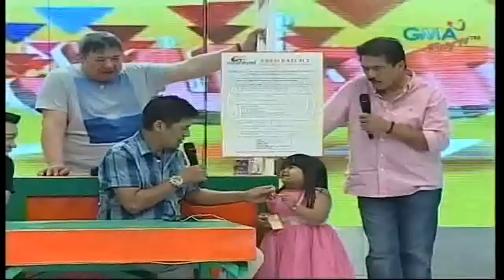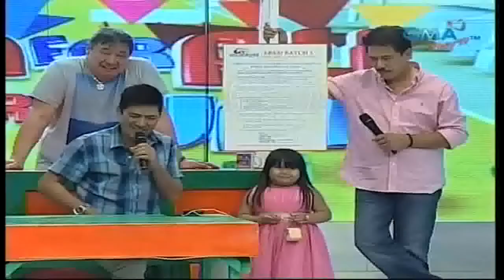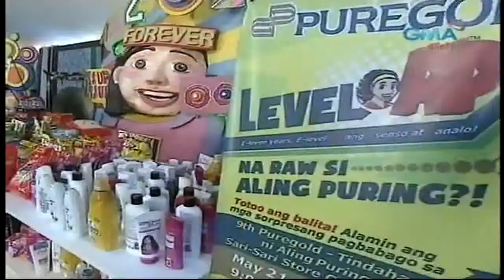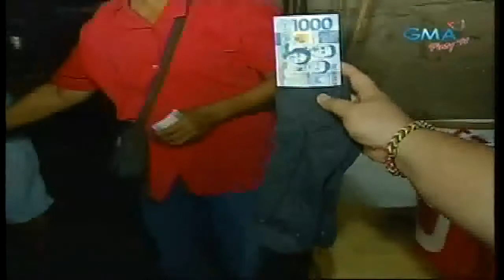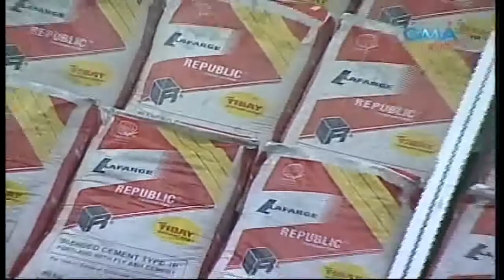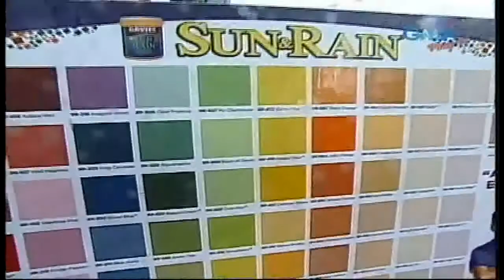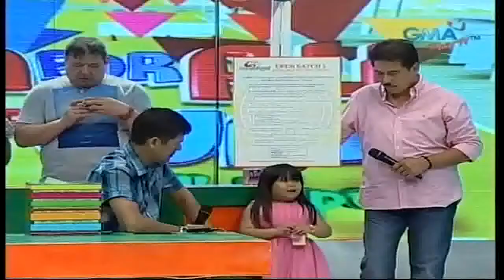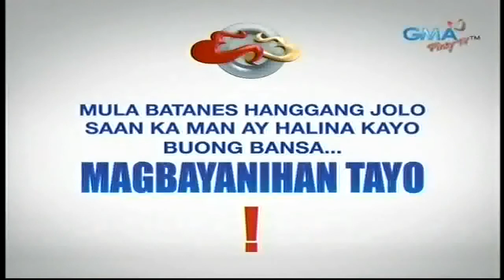Juan for All, All For Juan 05/10/14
Juan for All, All for Juan: Bayanihan of d' Pipol (One for All, All for One) Dubbed by Joey
Juan for All, All for Juan: Bayanihan of d' Pipol (One for All, All for One) Dubbed by Joey de Leon as "Bayanihan na may kasamang Swerte", this is the segmen
Juan for All, All for Juan: Bayanihan of d' Pipol (One for All, All for One) Dubbed by Joey de Leon as "Bayanihan na may kasamang swerte", this segment shows
Juan for All, All for Juan: Sugod Bahay sa Barangay Wally, Jose & Paulo will go to a barangay where people in the barangay registered from 12pm to 4pm of the
Juan for All, All for Juan: Bayanihan of d' Pipol (One for All, All for One) Dubbed by Joe